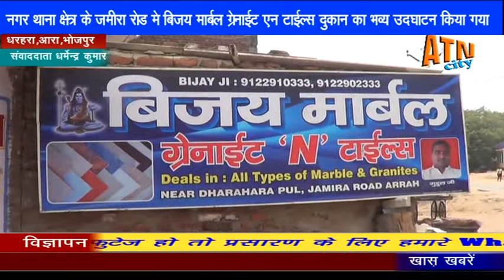धरहरा जमीरा रोड में विजय मार्बल ग्रेनाइट एवं टाइल्स की दुकान का भव्य उद्घाटन